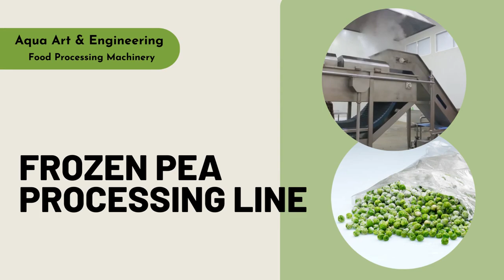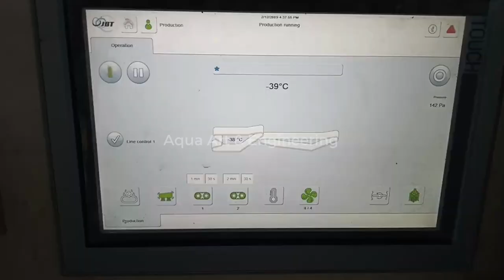Automatic IQF frozen green peas making machine| Frozen green peas processing plant in India.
Plot No.48, ShantiVan Industrial park, Bakrol, Ahmedabad, Gujarat, India

A frozen vegetable processing line is a system designed to efficiently process and freeze vegetables for long-term storage and distribution. It involves various stages, including cleaning, sorting, blanching, freezing, and packaging. Here is a comprehensive introduction to a typical frozen vegetable processing line, including specifications:
1. Cleaning Stage:
• Conveyor System: A conveyor belt or system transports the vegetables to the processing line.
• Washing Tanks: Vegetables are immersed in water tanks equipped with sprayers or brushes to remove dirt, debris, and pesticides.
• Debris Removal: Vibrating screens or separators remove any remaining debris or foreign objects from the vegetables.
2. Sorting and Grading Stage:
• Sorting Conveyor: A conveyor belt with manual or automated sorting stations allows workers to remove damaged or low-quality vegetables.
• Grading Equipment: Optical sorters or mechanical graders sort vegetables based on size, shape, colour, and other quality parameters.
3. Cutting and Slicing Stage:
• Specification: This stage includes various cutting and slicing equipment such as dicers, slicers, or shredders.
• Purpose: The equipment is used to cut vegetables into desired shapes and sizes, enabling uniform freezing and easy packaging.
4. Blanching Stage:
• Blanching Tank: Vegetables are passed through hot water or steam in a blanching tank to inactivate enzymes and preserve their colour, texture, and nutrients.
• Conveyor System: A conveyor belt transports the vegetables through the blanching tank.
5. Freezing Stage:
• Freezing Equipment: Either a fluidized bed freezer or a cryogenic freezer is used to freeze the vegetables rapidly.
• Conveyor System: A conveyor belt carries the blanched vegetables into the freezer and then moves them through the freezing process.
• Individual Quick Freezing (IQF): IQF technology freezes each vegetable individually, preventing them from sticking together.
6. Packaging Stage:
• Weighing and Packaging Machines: Automated machines weigh the frozen
vegetables and package them into bags, boxes, or other appropriate containers.
• Sealing Equipment: Machines seal the packages to ensure product integrity and prevent freezer burn.
• Labelling and Coding: Packaging machines can also apply labels and codes for product identification and traceability.
7. Storage and Distribution:
• Cold Storage: Frozen vegetables are stored in temperature-controlled warehouses to maintain their quality and extend shelf life.
• Distribution: Packaged frozen vegetables are transported to distribution centres or directly to retail stores for sale.